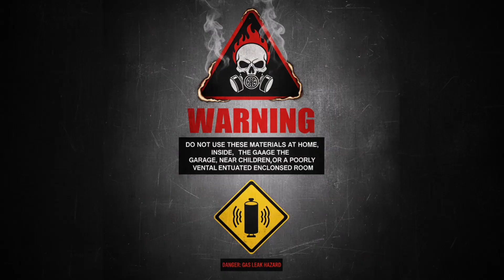🔥 100% FREE! | How to Produce Methane Gas (Biogas) at Home? Project That Saves Energy Bills 💰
ا⚠️ DANGER! Methane production is unsafe at home. NEVER conduct this experiment near children, pets, or in confined areas like garages. Keep all DIY gas experiments ⛔️ strictly away from residential zones.
00:00 an experience
00:27 Important Notice
00:41 High-pressure cylinders
00:51 Materials used
02:02 check valve
03:12 Metal adhesive
05:06 animal dung
06:23 urea fertilizer
06:44 NPK fertilizer
07:43 oxygen
09:10 Work completed
09:36 Success of the operation
Are you tired of high gas costs? Are you looking for an environmental and economic solution for generating energy for your home or farm?
No More Gas Cylinders! How I Get Free Gas All Year
In this comprehensive video, we will reveal the secret and free method for producing Biogas from the simplest available material: animal manure! You don't need extensive experience or complicated equipment. We will take you on a practical, step-by-step journey to create a small Biogas Digester that you can implement yourself.
✅ Essential components and tools for setting up a biogas unit.
✅ Save hundreds of dollars on your annual cooking gas expenses.
✅ The correct fermentation method to achieve the highest efficiency in gas production.
✅ Build a fully functional biogas generator from cheap, easy-to-find materials.
✅ How to collect, store, and utilize the gas for cooking or heating.
✅ Other Biogas benefits: Obtaining high-quality organic fertilizer (digestion residue).
✅ Turn your kitchen and garden waste into a valuable, renewable energy source.
✅ Gain more energy independence and become more self-sufficient.
✅ Follow a clear, step-by-step tutorial perfect for DIY beginners.
Don't miss the opportunity to turn waste into wealth and clean energy. Watch the video now and start your eco-friendly and money-saving project!
🔥 Watch and learn how to convert cow manure into a sustainable energy source!
Important Note: Please read the safety guide and follow all instructions when handling gas
"DIY biogas digester cow manure"